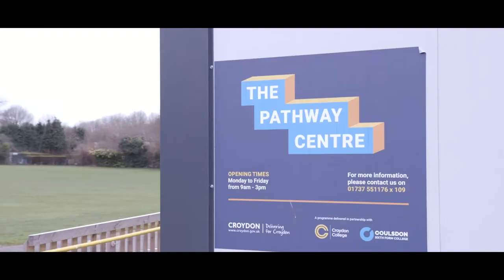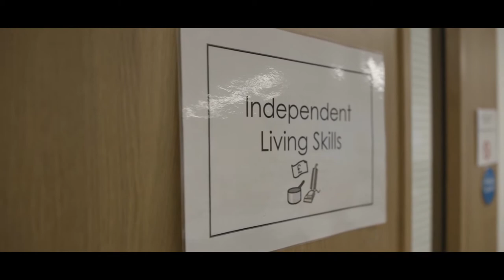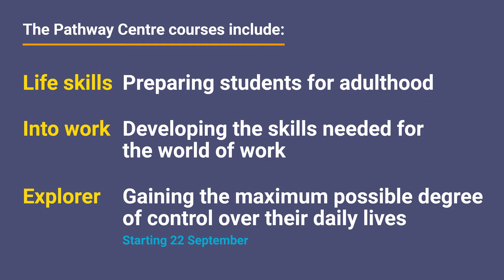The Pathway Centre